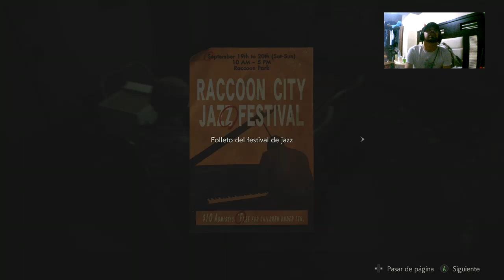El rey del ajedrez-Resident Evil 2 cap 8